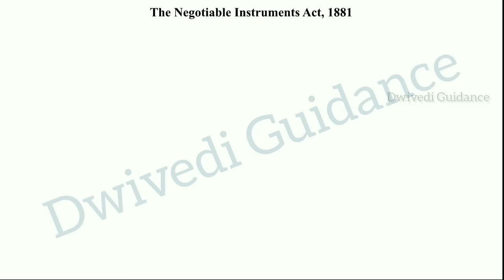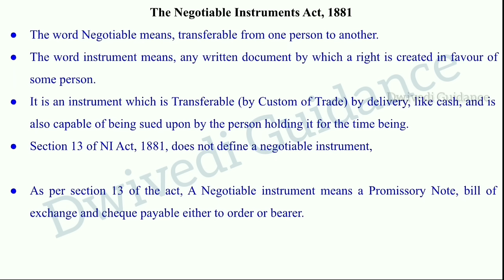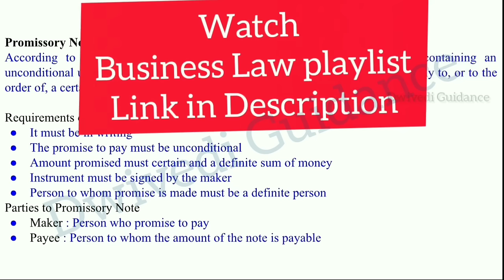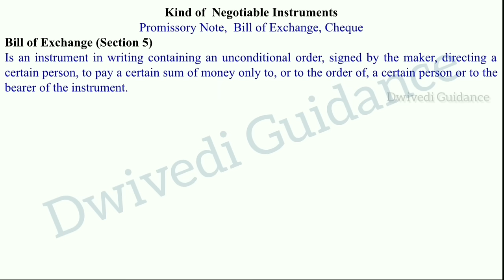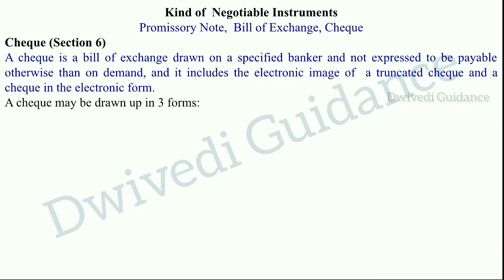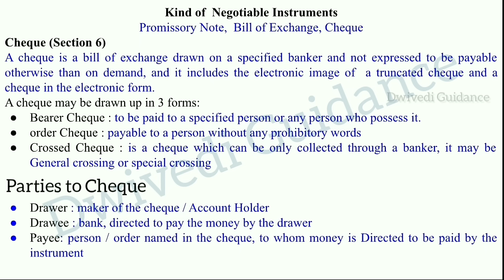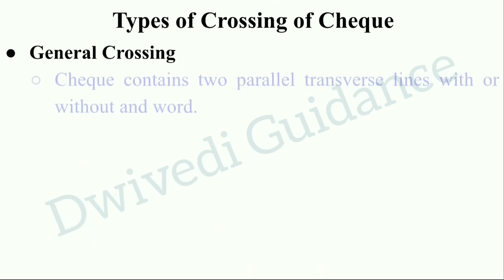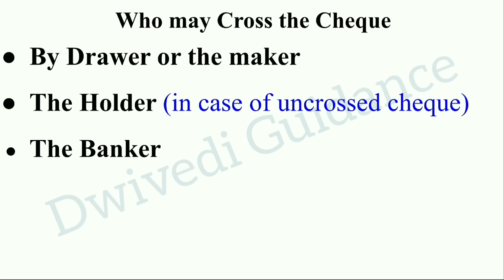6| Business Regulatory Framework, business regulatory framework bcom, negotiable, lu exam lucknow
b.com 1st year business regulatory framework chapter 1 in hindi,
business regulatory framework in hindi,
business regulatory framework introduction,
business regulatory framework bcom 1st year chapter 4 in hindi,
business regulatory framework kya hota hai,
business regulatory framework b.com 2nd year lnmu,
business regulatory framework bcom 3rd year sem 6 lecture,
business regulatory framework meaning,